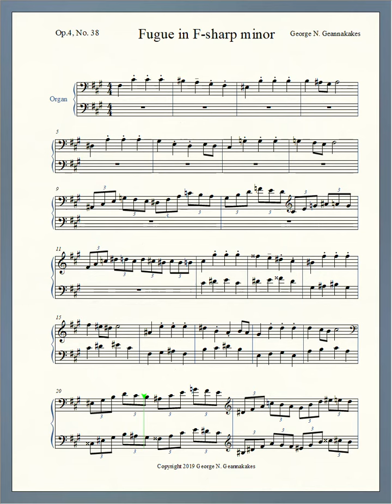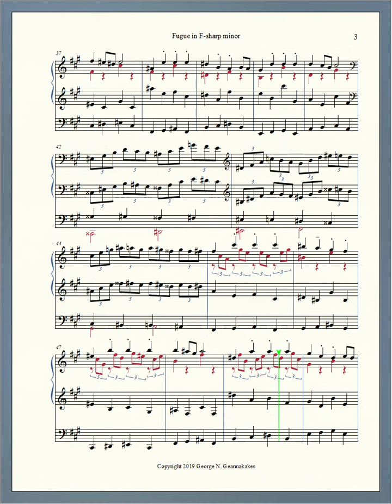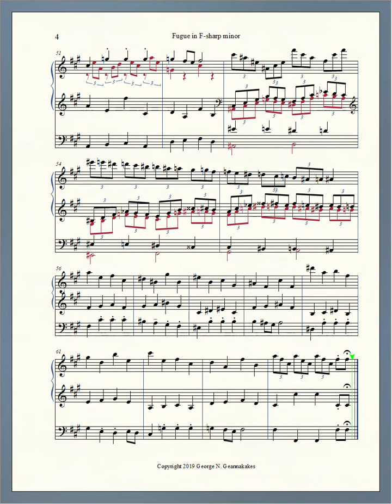Chromatic Fugue in F-sharp minor by G.N.Geannakakes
This a 5-part Chromatic Fugue.